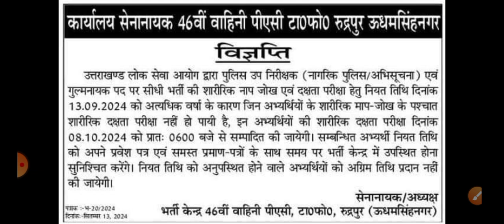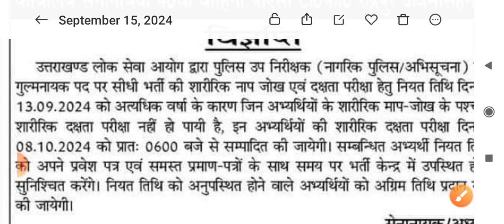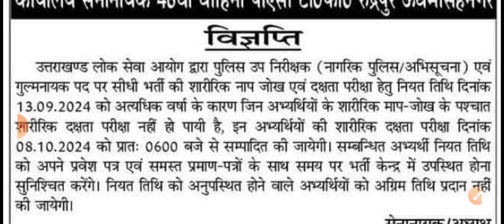उत्तराखंड नई भर्ती विज्ञप्ति 2024 || पुलिस उपनिरीक्षक भर्ती Notification